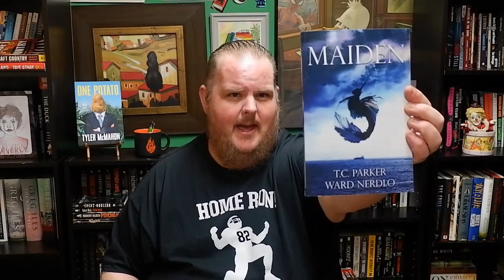SANTA'S SLAY | Movie Review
WAR ON CHRISTMAS

SECRET SANTA

OH HOLY SHIT